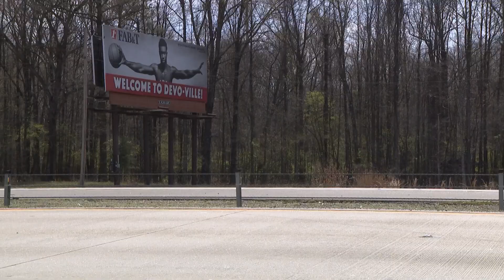Devo Davis steps into leadership role for Razorbacks | HogZone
Devo Davis, the hometown kid, is back with the Arkansas Razorbacks in a leadership role and wants to get them to the Final Four this year.